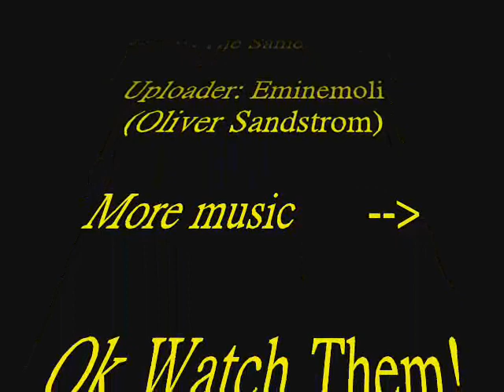Red - Never Be The Same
Best Ever.
Most For Them Who Sails :)